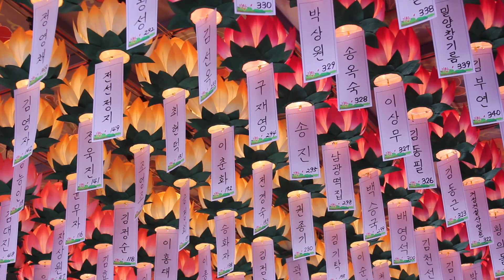일타스님 강설 - 원효스님의 발심수행장 6.